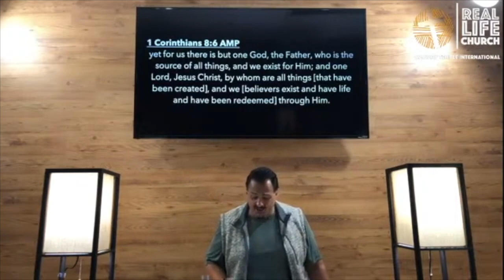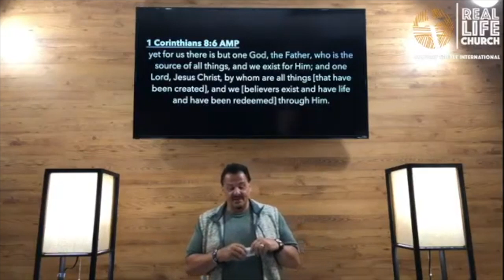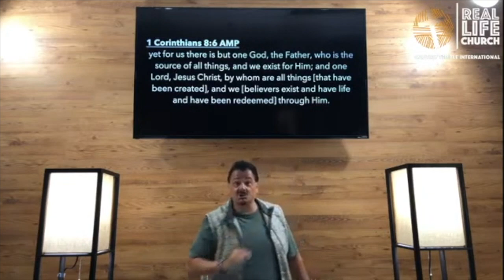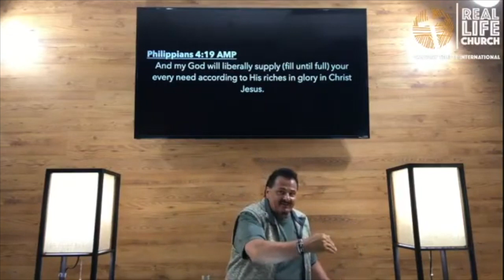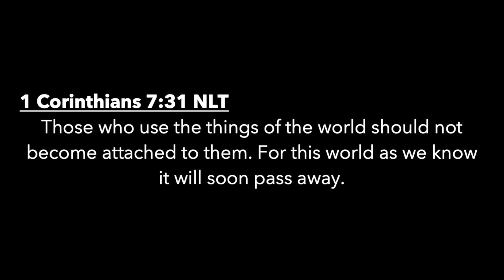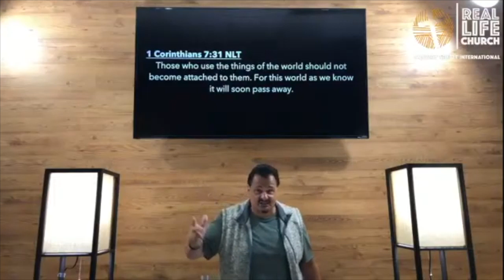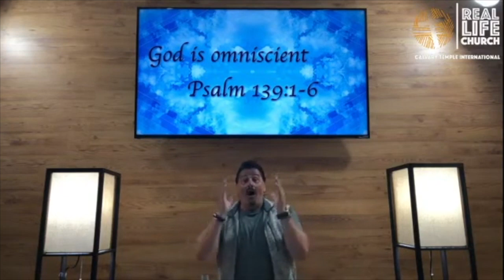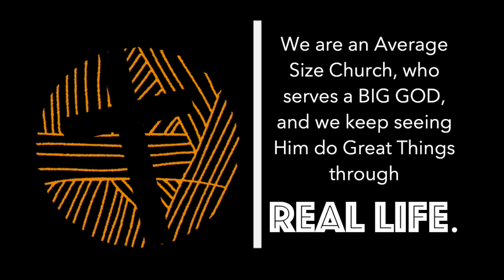Who's Our Source - 6/14/2020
In this week's profound sermon, "Who's Our Source", Pastor John teaches us the many names and attributes of our God and reminds us that when God is there with you, he works it all out.

Friend Us on Facebook - reallifechurchnj
Check Us out on the web at CTIRealLifeChurch.com

Contains audio of:
Jesus Names Spoken Word